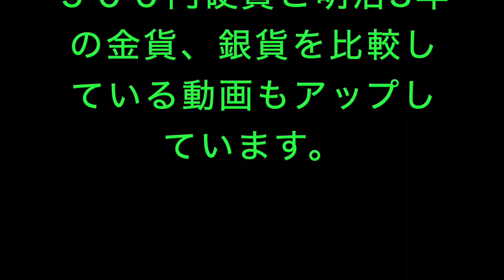渋沢栄一が活躍していた頃の1圓金貨と現在の1円を比較してみた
渋沢栄一が活躍していた明治初期の1圓金貨で金90%銅10%の割合でした。
1.57gで約1.5gの金が使われていました。
令和3年に、この圓をモデルにした記念金貨が2種類発行されます。